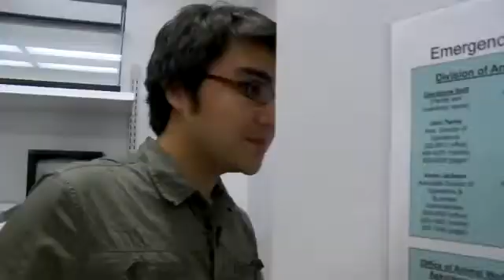Crocs, Gators Have Keen Sense of Touch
Crocodiles and alligators are notorious for their thick skin and well-armored bodies. But, their sense of touch is one of the most acute in the animal kingdom.

Source: Vanderbilt Univ.